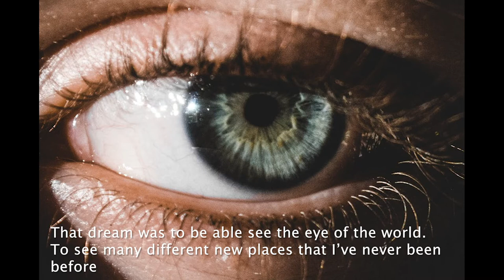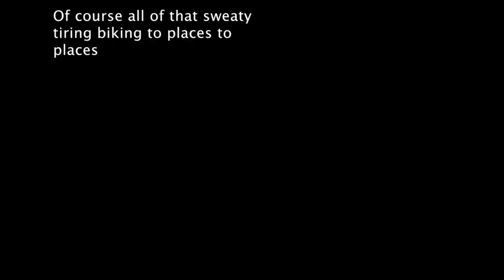10 Photos Storytelling